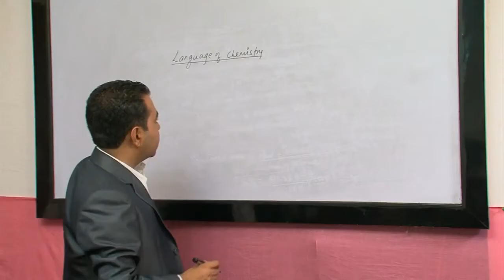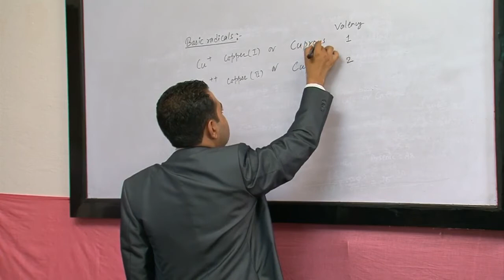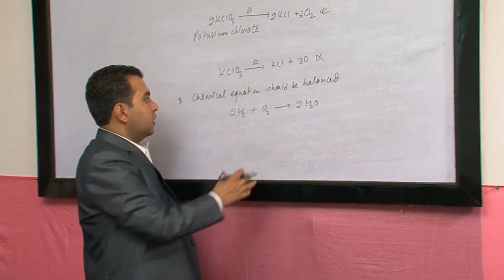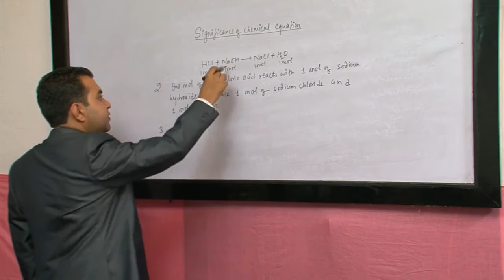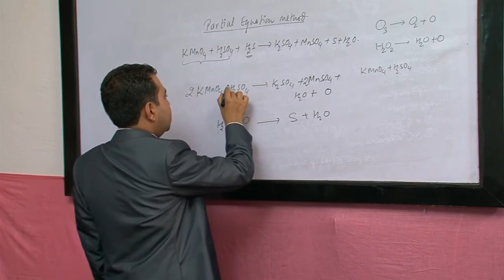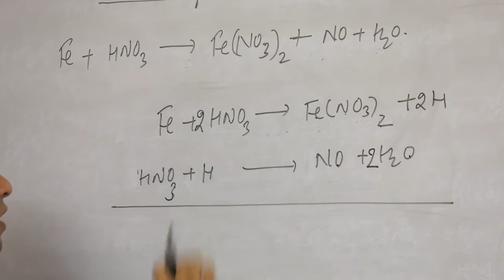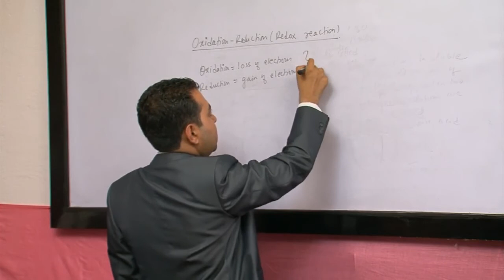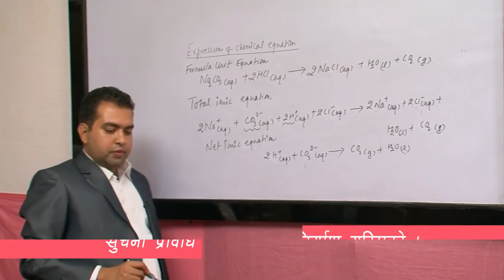1 Language of Chemistry